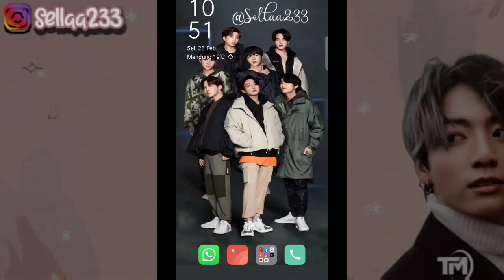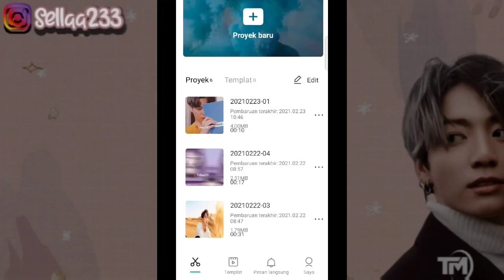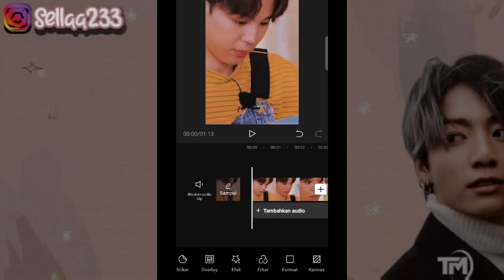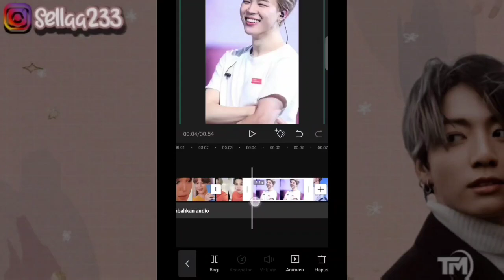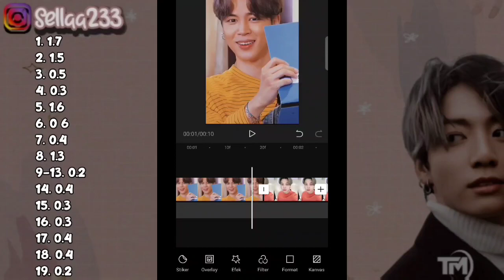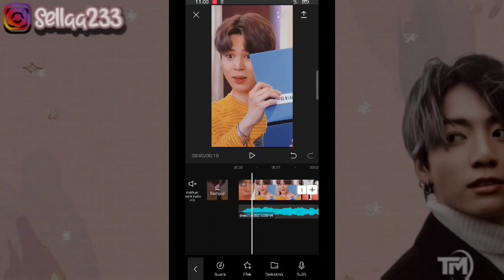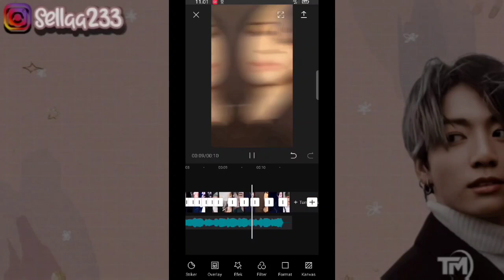TUTORIAL EDIT VIDEO CAPCUT DENGAN LAGU KASMARAN | Tutorial Edit Video Tiktok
Hai Hallo 🐰🐰🐰

Di Video Sella Kali Ini akan membagikan tutorial edit video TIKTOK dengan menggunakan capcut, Dengan Lagu Kasmaran.

❣️ CONTACTS INFO
🌈Follow IG Sella Yaa

📷 SUMBER FOTO
( J I M I N BTS)

keyword;

new trend,
cara edit video new trend,
tutorial vn,
tiktok viral,
tutorial edit,
tutorial capcut,
tutorial edit video di capcut dj cinta surga,
tutorial capcut,
video vn,